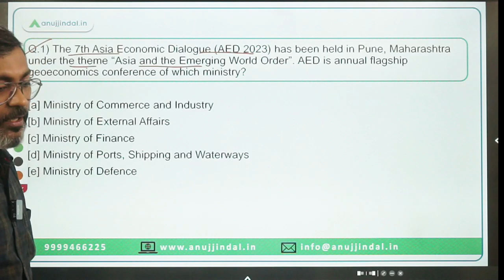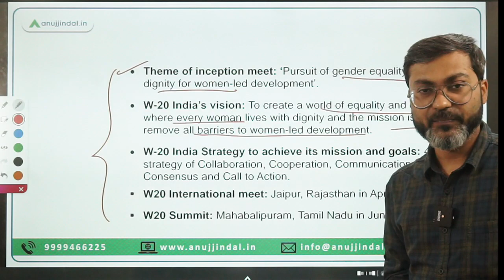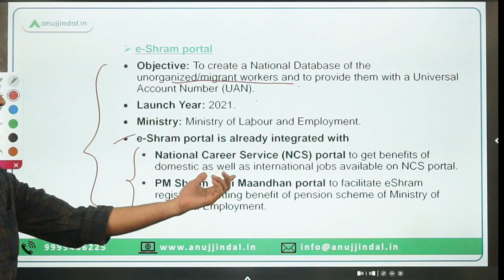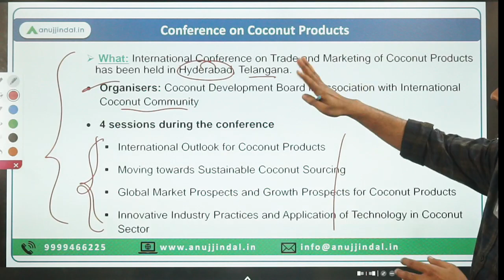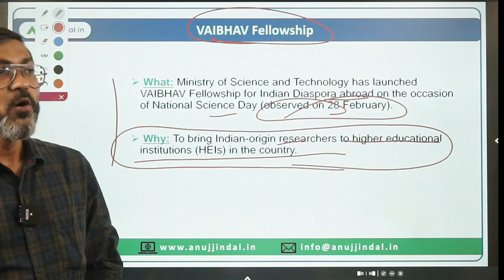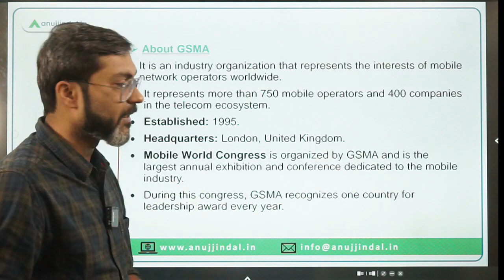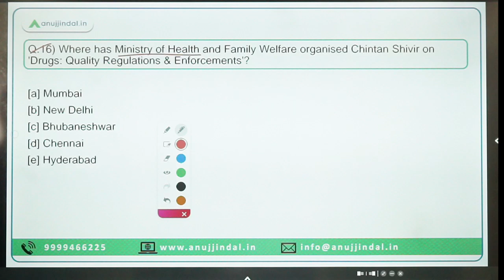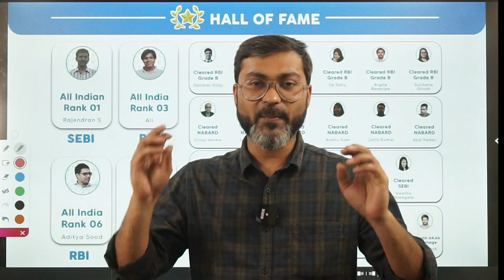PIB Current Affairs 24*7 Current Affairs | RBI Grade B | Daily ESI Current Affairs - Manish Sir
In this session we will discuss the PIB news from 26th to 28th February 2023. Do watch the complete session and spread the knowledge..!!